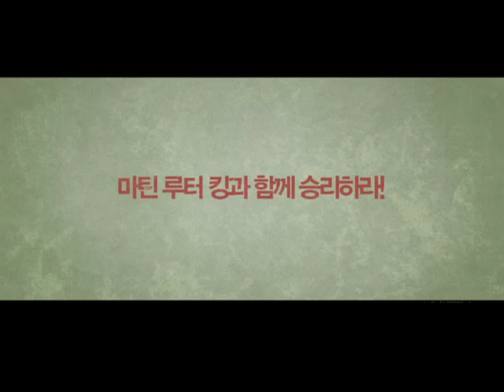마틴 루터 킹의 이야기를 그린 '셀마' 예고편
“우리에겐 꿈이 있다. 당신에게도 있는가?”
 1965년, 투표권 투쟁을 위해 셀마 행진을 계획한
마틴 루터 킹의 이야기
스카이라이프 무비초이스와 함께 간편하게 즐겨보자곰 ◈ㅅ◈!